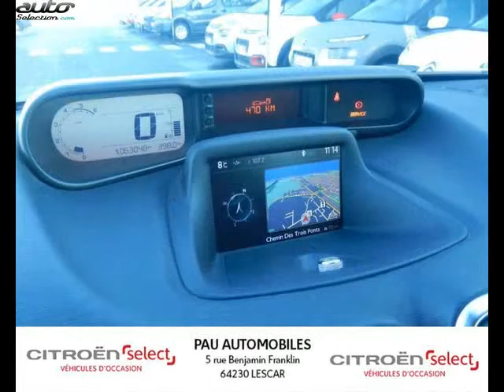Citroen c3 picasso occasion visible à Lescar présentée par Pau automobiles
Cette Citroen c3 picasso occasion disponible à Lescar dans le 64 est mise en vente par Pau automobiles - 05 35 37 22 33 - tous les détails sont